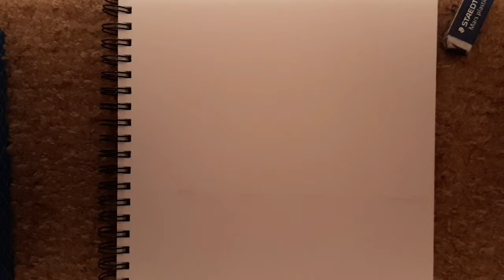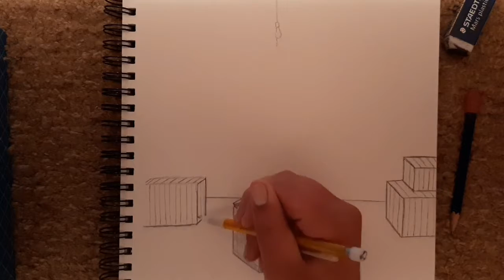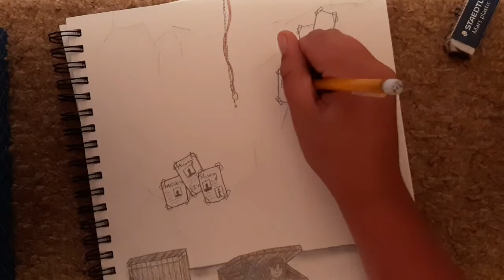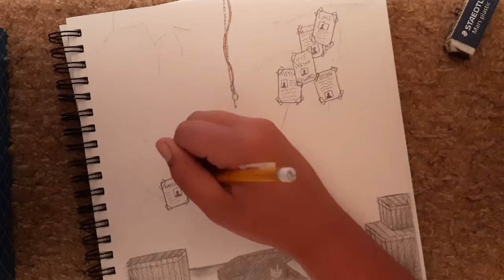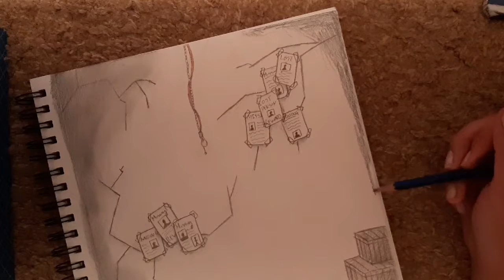Draw and Chat with Me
Heyyy guyssssss, I'm baaaacckkkk.

Today we're drawing something for my AP Drawing, so that's fun.

Yes, I'm using my homework to make a video.

I also thought it'd be more exciting for me to talk during the video instead of throwing generic music on it.

Yes, I was falling asleep while recording the audio. It was a long day and I was just too comfortable.

I also don't know why it cut off at the end. I'm pretty sure my finger slipped and then I fell asleep.

Luv u💛
Bye